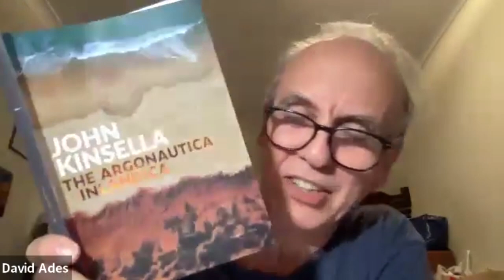Poets Corner with John Kinsella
Poets' Corner is WestWords' monthly encounter with celebrated Australian poets, curated by David Ades. Each month a poet is invited to read and talk about their poetry on a theme of the poet's choice. This month David talks to John Kinsella.

John Kinsella lives on Ballardong Noongar land at ‘Jam Tree Gully’ in the Western Australian wheatbelt and went to high school on Yamaji land in Geraldton, and has also live in the USA, UK, Ireland, and other zones. His recent publications include the poetry volumes Supervivid Depastoralism (Vagabond, 2021) and The Ascension of Sheep, Collected Poems Volume One (1980 – 2005) (UWAP 2021). Story collections include Pushing Back (Transit Lounge 2021) and Old Growth (Transit Lounge, 2017), and recent novels are Lucida Intervalla (UWAP, 2018) and Hollow Earth (Transit Lounge, 2019). His memoir Displaced: A rural life was published by Transit Lounge in 2020, and his Legibility: an antifascist poetics was published by Palgrave in 2022. His trilogy of activist poetic books with Manchester University Press saw completion in 2021 with the appearance of Beyond Ambiguity: tracing literary sites of activism. He is Emeritus Professor of Literature and Environment at Curtin University, and the recipient of many literary awards. He is a frequent collaborator with other writers, musicians, artists, and activists, and frequently and recently with Kwame Dawes and Charmaine Papertalk-Green.